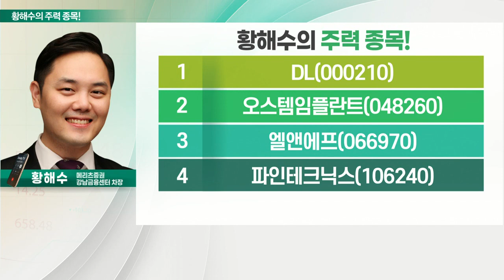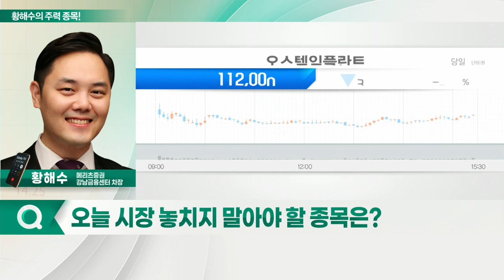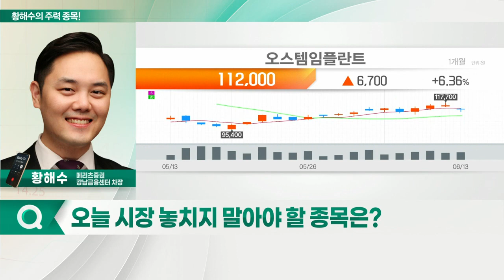DL, 오스템임플란트, 엘앤에프, 파인테크닉스_이호석의 주력 종목 (20220614)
1. DL(000210)
2. 오스템임플란트(048260)
3. 엘앤에프(066970)
4. 파인테크닉스(106240)

DL(000210)
- 올해 높은 이익 성장 지속 전망
- 인수 편입 효과로 고성장
- 경쟁사 파산으로 북미向 시장 점유율 증가

- 2분기 실적 컨센서스 상회 전망
- 유럽 리오프닝에 따른 해외 매출 성장 지속
- 중국·북미·유럽向 높은 성장 모멘텀 유효